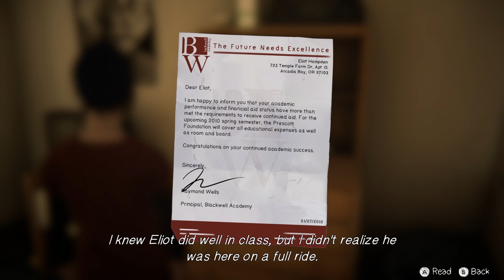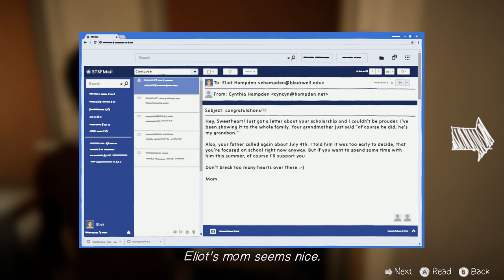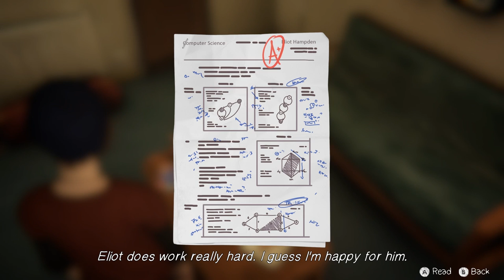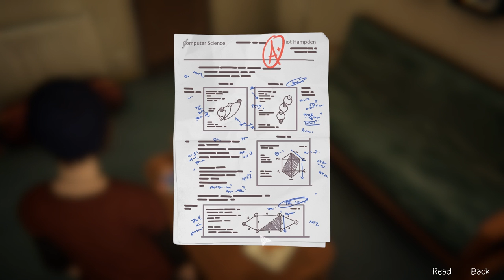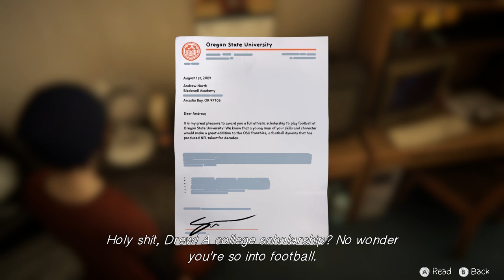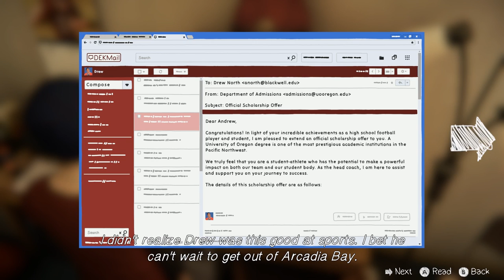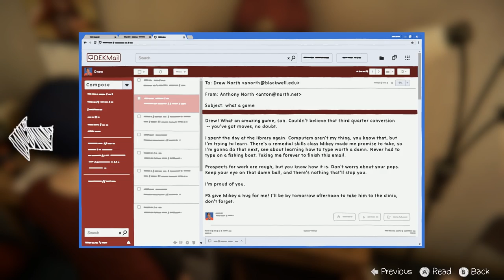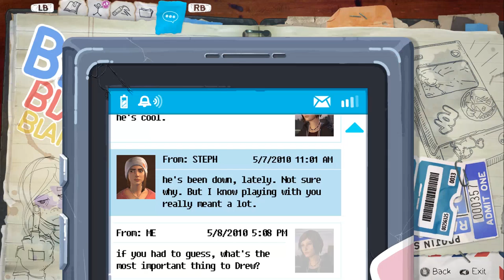Life is Strange: BtS (Ep. 11 – Drew’s Dorm)